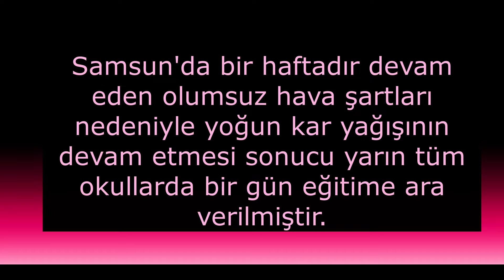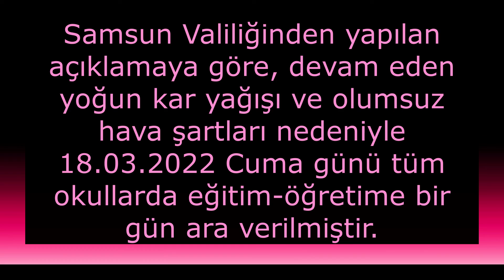Samsun'da Okullar Yarın Tatil mi? Samsun'da Okullara Kar Engeli Tüm Okullar Tatil Oldu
Samsun'da okullar yarın tatil mi, Samsun'da 18 Mart Okullara Tatil Var mı?